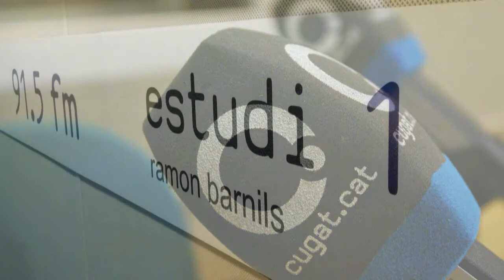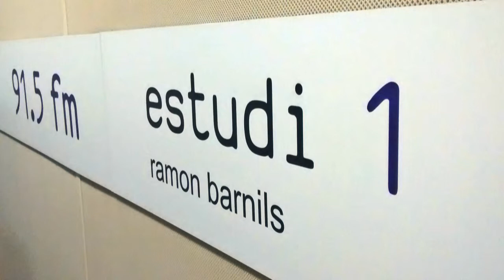Innoticmatica - Jaume Agustí - St Cugat Experience - Societat XX1è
Programa especial Sant Cugat Experience - Part de l'entrevista amb Jaume Agustí - Cofundador Zenks Club.